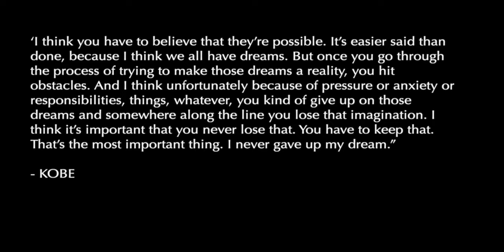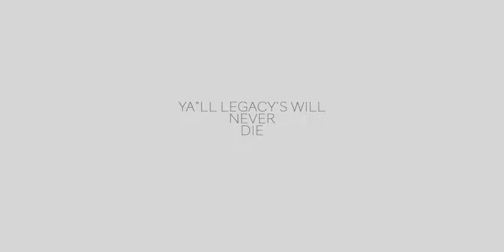T H E B L A C K M A M B A ᴴᴰ (TRIBUTE)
KOBE BRYANT TRIBUTE MIX 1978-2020 BLACK MAMBA
 - [ ] SONG IS  REDBONE CHILDISH GAMBINO

NO SPONSER

- [ ] EDITING SOFWARE - FINAL CUT PRO X

- [ ] clips from the nba *Copyright Disclaimer Under Section 107 of the Copyright Act 1976, allowance is made for "fair use" for purposes such as criticism, comment, news reporting, teaching, scholarship, and research.